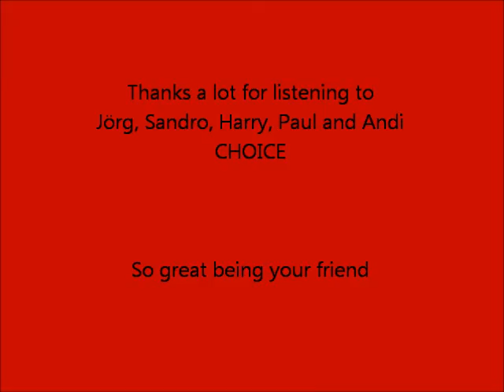lights (Journey Cover) live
Live-Mitschnitt von der "Faith Healer Tour 2016" im The Pub in Opladen am 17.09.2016
Choice: Sandro Martinez, Harald Lensing, Jörg Beckhaus, Paul Odenthal, Andreas Wiechert
Journey - lights